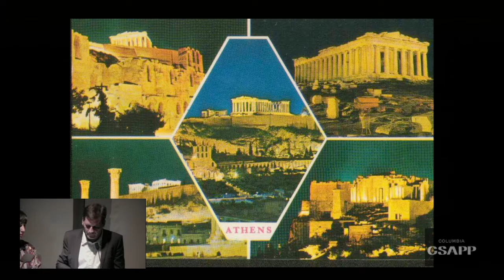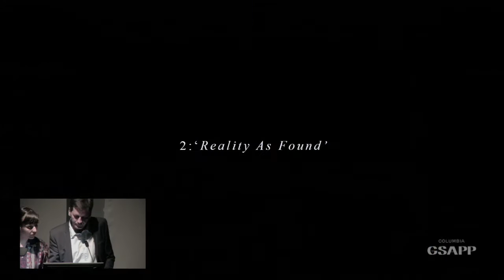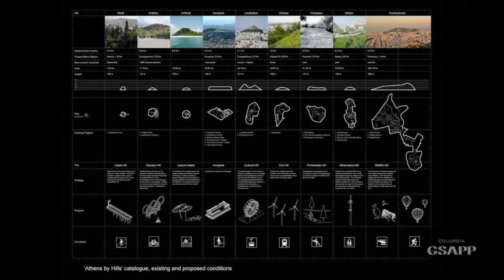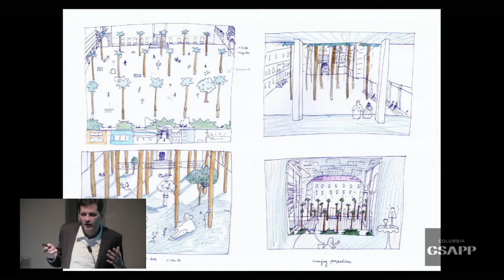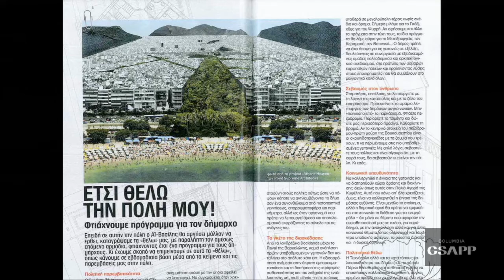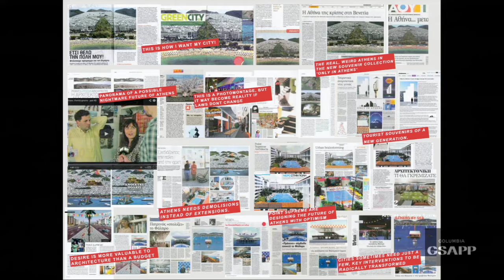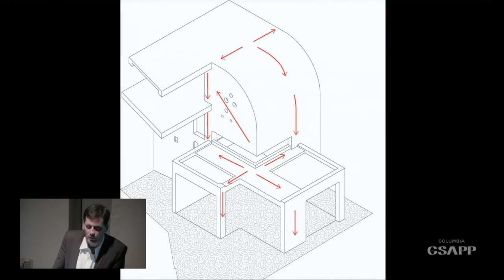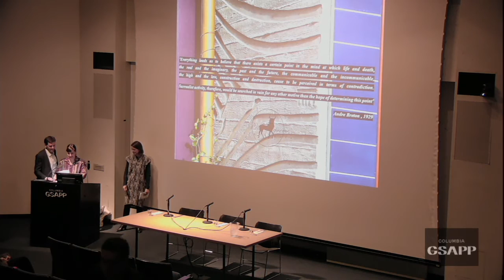Point Supreme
Konstantinos Pantazis and Marianna Rentzou
Response by Hilary Sample

POINT SUPREME was founded by Konstantinos Pantazis and Marianna Rentzou in 2008 after working in London, Rotterdam, Brussels, and Tokyo. Their work includes self-initiated projects for the improvement of Athens, a selection of which was exhibited at the Venice Biennale in 2012. They were included among the 20 most influential personalities in Greece by Greek newspaper Lifo and are included in Wallpaper* magazine's Architects Directory for 2015. Athens Projects, the first book dedicated to their work was published in Chicago in 2016 as part of the Treatise Series. Petralona House was completed in September 2016.